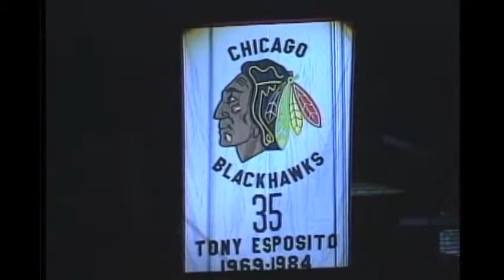Tony Esposito - Commercial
Money Smart Week Commercial